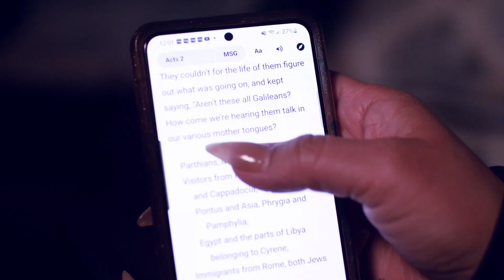RBT 742 - Do things to your best ability